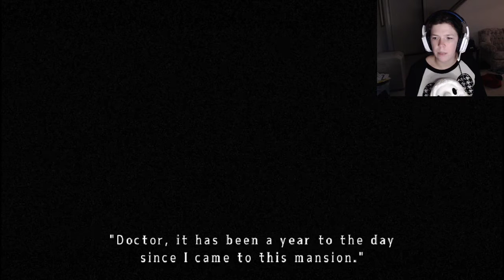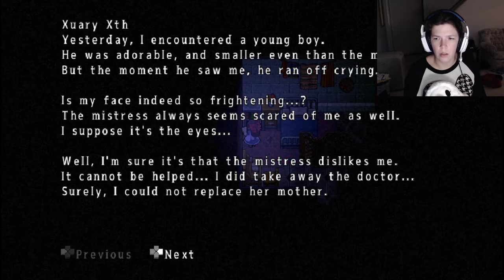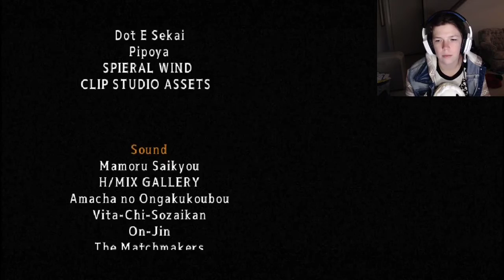Mad Nom-Nom REMAKE [Part 8]: The Conclusion of "Mad Father REMAKE"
I'll never get over how cute Dio and Aya are...

or how the True Ending FEELS LIKE SUCH A BETRAYAL!!!  RIP my heart